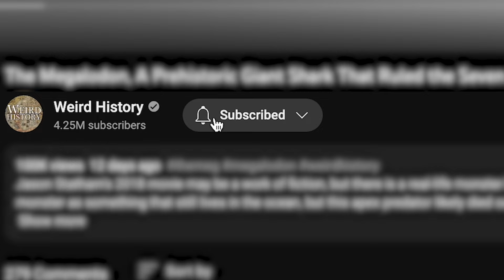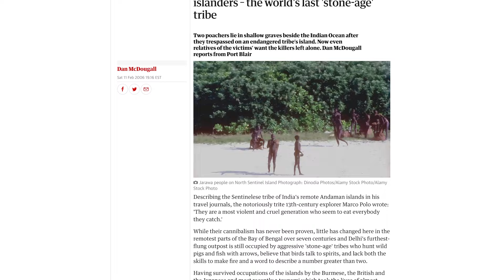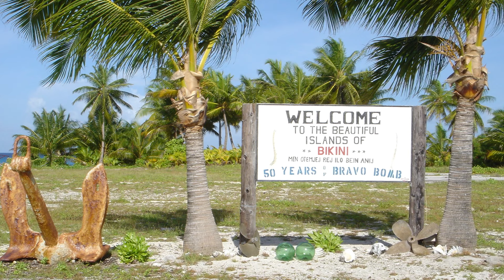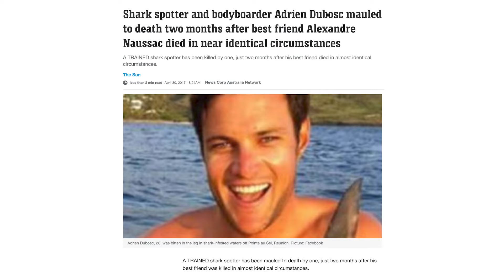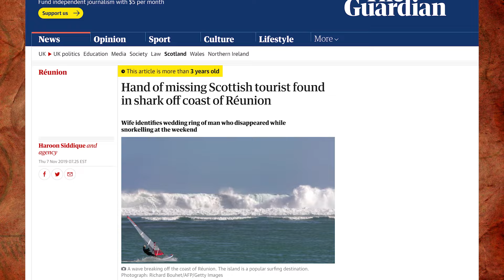The Most Dangerous Islands in the World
Islands are supposed to be sunny, peaceful, and warm - exotic locales where you spend time on the beach, maybe do a bit of snorkeling, and even enjoy a few fruity drinks. Except sometimes, none of that happens.

The world sports many deceptively beautiful islands, ones that look pleasant but are actually terrifying. From former nuclear test sites to places that are home to deadly creatures, these scary isles have more going on than we realized. And we wanted to know more.

We found out what people who've been to 10 of the most dangerous islands in the world said about them, and were left ready to just stay home. Vote up the islands you will most definitely take a hard pass on, too.